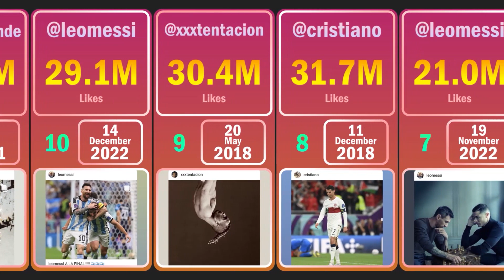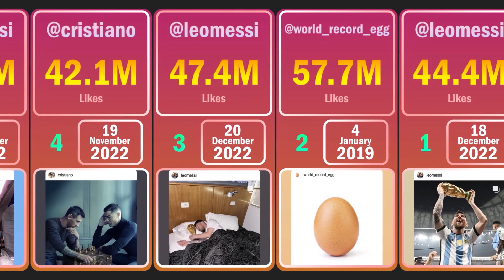The Most Liked Instagram Posts | Messi is the New King of Instagram | Messi Beats the Egg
Lionel Messi Sets Instagram Record For Most-Liked Post Ever
After 1436 days, that the egg post was the most liked photo on Instagram, on December 20th, 2022, after Messi won the World Cup, Messi's photo holding the World Cup trophy, became the most liked Instagram post in just two days.
At this moment, 12 of these 20 posts are related to football.
Also, 8 of these posts belong to Messi.
We can consider Messi the new king of Instagram.
Also, with his brilliant performance in the World Cup, he managed to increase the number of his Instagram account followers from 370 million followers to 405 million, before and after the 2022 Qatar World Cup.
It seems that this increase will continue until he gets closer to the first person on Instagram, Cristiano Ronaldo.
Lionel Messi World Cup Instagram post is most-liked ever